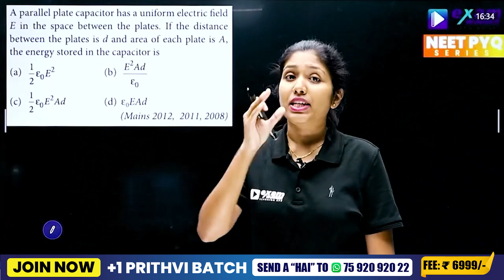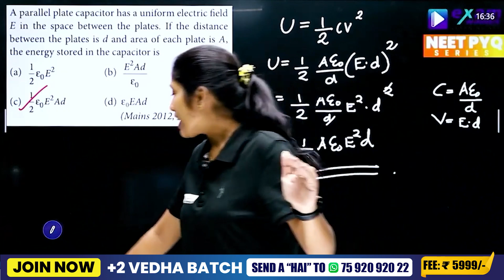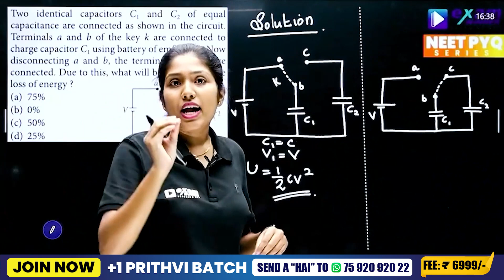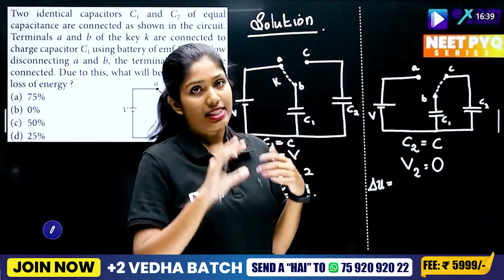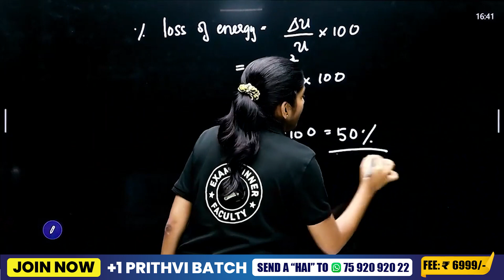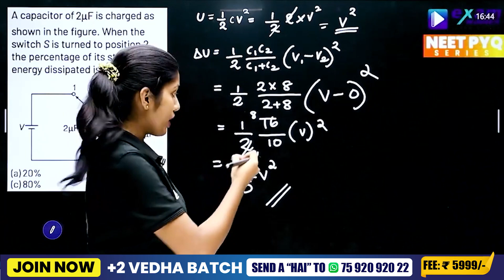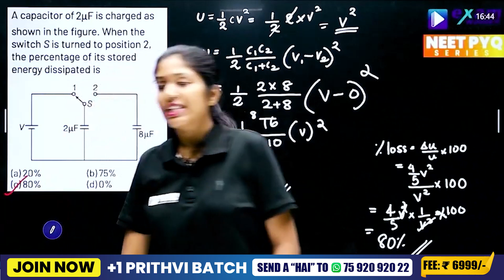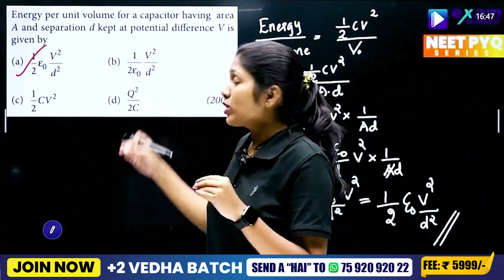NEET PHYSICS | CAPACITANCE | NEET PYQ SERIES | EXAM WINNER